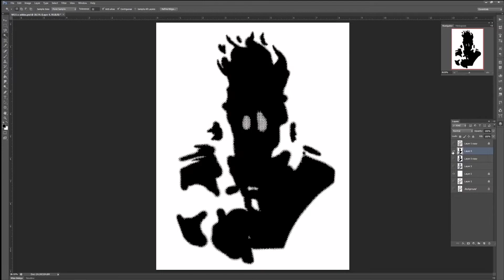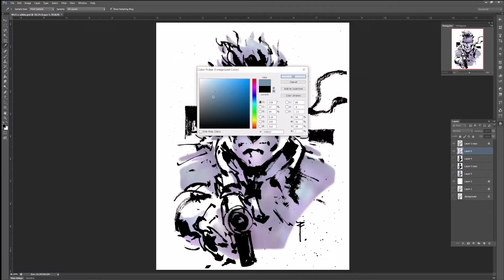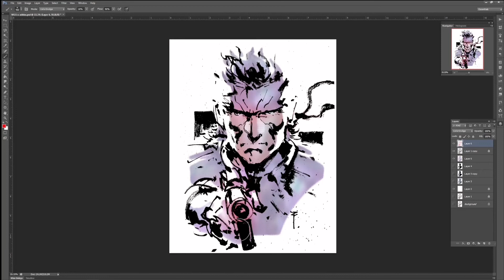Drawing MGS Snake pt 2 - digital paint - Shinkawa study - timelapse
Tools: Photoshop
Original duration : approx. 21 mins

credits to: Hide Kojima, Yoji Shinkawa